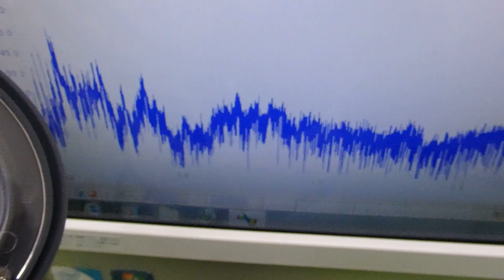超音波と表面弾性波（オリジナル超音波システムの開発技術） ultrasonic-labo